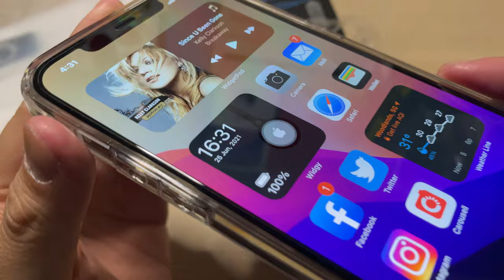SPIGEN Ultra Hybrid MAG for iPhone 12 Pro Max | Unbox | Singapore